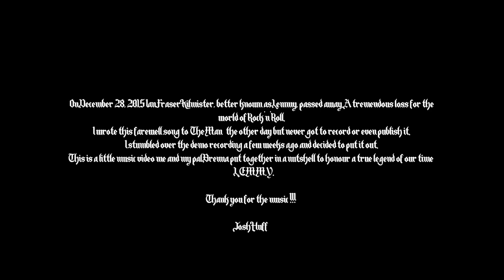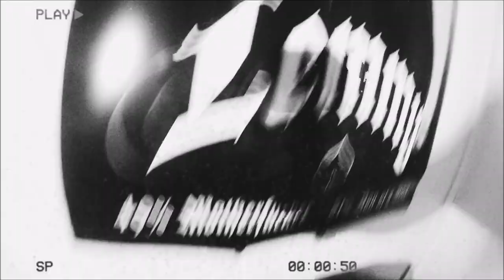Josh Huff - L.E.M.M.Y.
L.e.m.m.y

your life was an overkill
loud as fuck – hotter than hell
fast as lightning – hard as a rock
when you passed away the world was shocked

you've been a legend in your time
L.e.m.m.y

disciple of rock'n'roll
you gave your heart you gave your soul
what you stood for meant a lot
to millions out there you hit the spot

somehow we thought you'll never die
L.e.m.m.y

you know I'm born to lose.
you know the rest

we pledge to play your records loud
somehow you'll always be around
and noone of us will forget
who you were – you were Motörhead

now this is how we say goodbye
L.e.m.m.y

Music & Lyrics by Serjoscha Huff